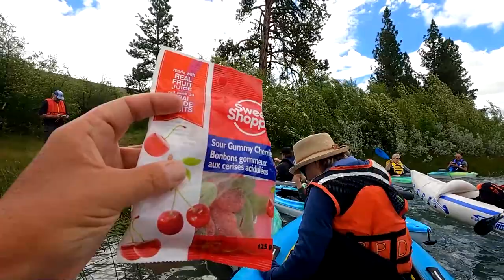Geocaching by Kayak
taking an amazing trip with us to find geocaches on a lake with a kayak. we join several other geocachers on a lake to go to an event that is a five terrain. we then explore this beautiful Lake in wonderful British Columbia and find geocaches along the way and have amazing fun. come join us for this wonderful geocaching kayak adventure.